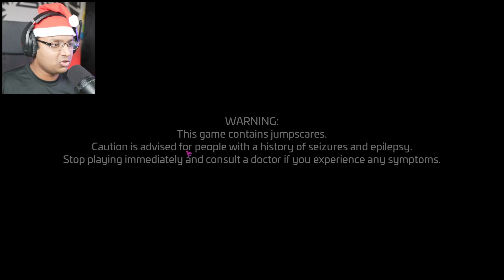THESE TOYS ARE SO SCARY 😫| FNAF #1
Five Nights at Freddy's: Security Breach - Part 1

I control of a young boy named Gregory, who is locked in a large shopping mall filled with murderous animatronics and must complete numerous missions to survive the night in order to escape.